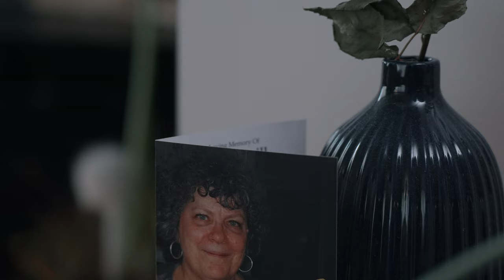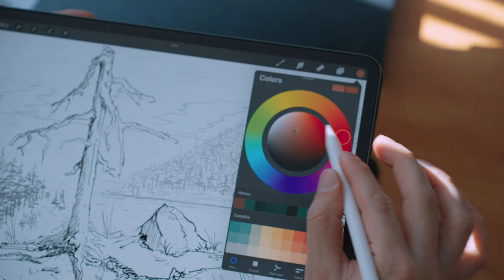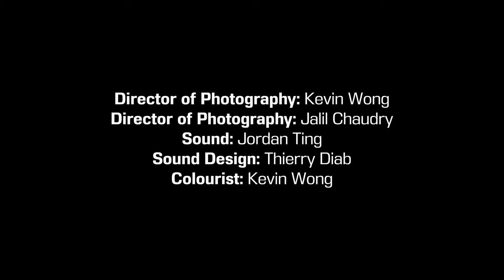Defying the odds: one man's incredible battle living with cystic fibrosis | Monday Motivation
Monday Motivation explores the tenacity and champion mindset behind everyday people experiencing the fight of their lifetime. In this episode, Summan Kandola sits down with Mike Smaill, an inquisitive and resilient soul who’s silently battled a chronic illness questioning his life expectancy since a very young age. From being reckless to owning his one opportunity to live, this is his story.

Monday Motivation explores the tenacity and champion mindset behind everyday people experiencing the fight of their lifetime. Summan Kandola sits down with inspiring individuals who found joy after immense pain.

Credits:
Summan Kandola - Director/Producer/Host/Story Editor
Kevin Wong - Producer/Editor/DOP/Colourist
Mike Smaill - Producer
Kevin Han - Story Editor
Jalil Chaudry - DOP
Jordan Ting - Sound
Thierry Diab - Sound Design

Produced for CBC Creator Network.